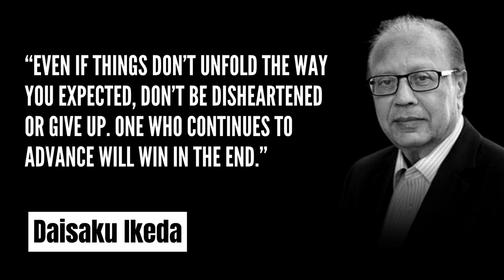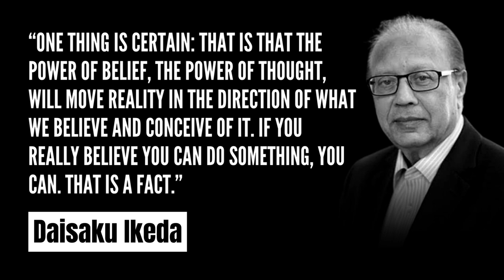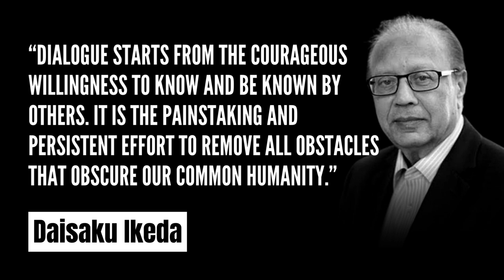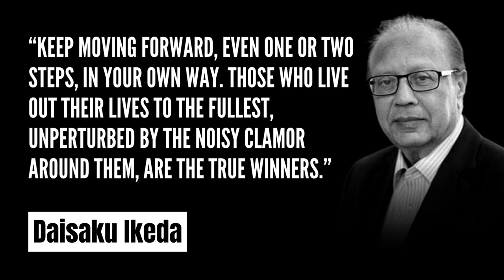The Most Powerful Motivational Speech |Daisaku Ikeda Quotes#shorts motivational speech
Which are your favorite Daisaku Ikeda  quotes?
If you liked these inspiring Daisaku Ikeda quotes, then definitely check out these quotes from Eric Thomas, another amazing motivational speaker!